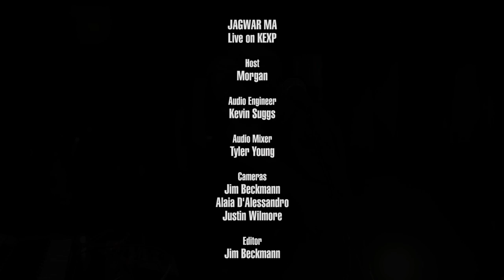Jagwar Ma - Full Performance (Live on KEXP)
presents Jagwar Ma performing live in the KEXP studio. Recorded September 3, 2016.

Songs:
What Love
O B 1

Host: Morgan
Audio Engineers: Jackson Long & Kevin Suggs
Audio Mixer: Tyler Young
Cameras: Jim Beckmann, Alaia D'Alessandro & Justin Wilmore
Editor: Jim Beckmann